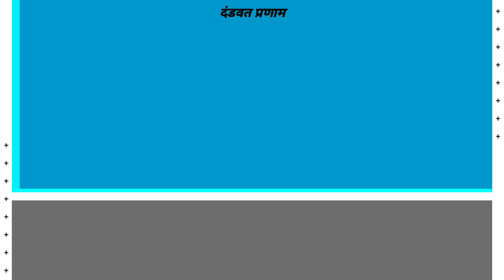राजेया गमनी प्रयान या लिळेतुन आपन काय शिकलो।Mahanubhav Leela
राजेया गमनी प्रयान या लिळेतुन आपन काय शिकलो?
Mahanubhav Leela
Satish dada amrute
Leelacharitra